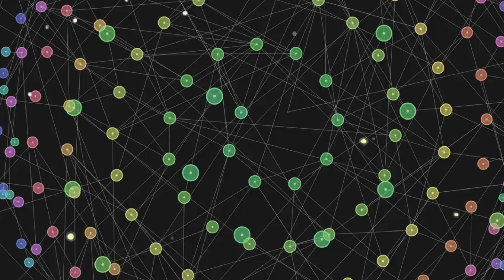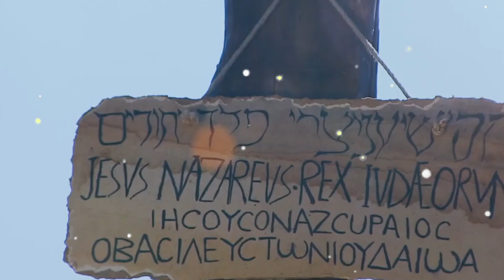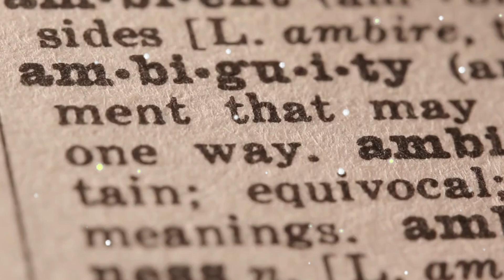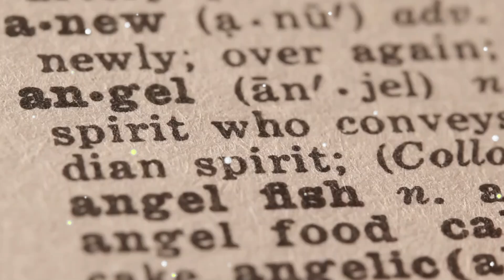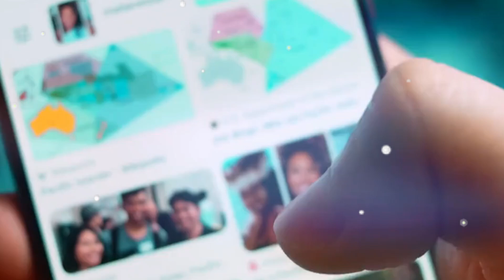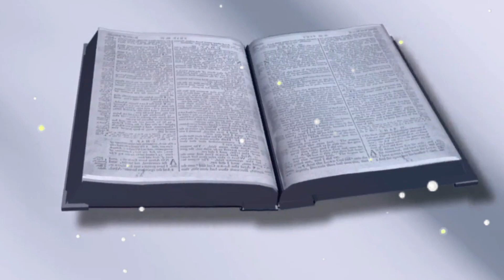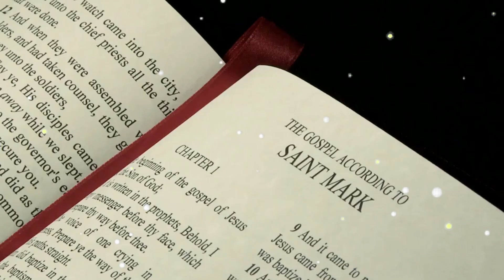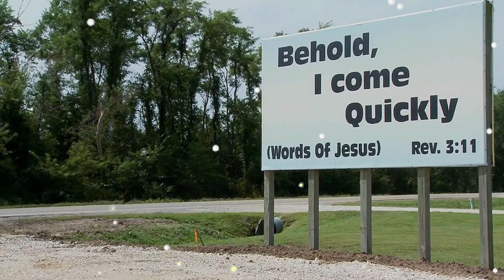VEA CÓMO ACTÚAN LOS DEMONIOS Y CÓMO PROTEGERSE DE LOS ATAQUES ESPIRITUALES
Enlace de vídeo =